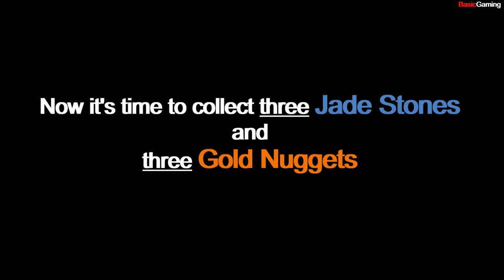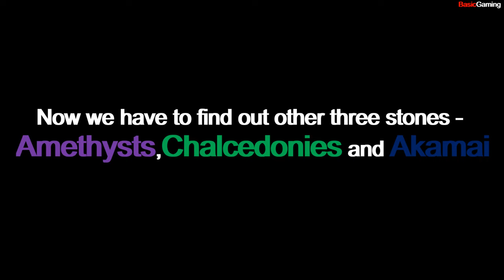GHOST RECON BREAKPOINT walkthrough gameplay - SIDE MISSIONS - GONE FISHING (FULL GAME)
GHOST RECON BREAKPOINT walkthrough gameplay - AUROA ARCHIPELAGO - SIDE MISSIONS - KEEP IT ON ICE (FULL GAME) - 1440P

          Tom Clancy's GHOST RECON BREAKPOINT has four classes, Assault, Sharpshooter, Panther and Engineer. It also features an injury system. Terrain and Stamina, Bivouac , Buddy carry, Prone camo and four players raids.

          Tom Clancy's Ghost Recon Breakpoint (commonly referred to as ghost recon breakpoint) is an online tactical shooting games includes various missions and modes developed by Ubisoft Paris and published by Ubisoft. It was released worldwide on 4th October, 2019, for Microsoft Windows, PlayStation 4 and Xbox One and in November, 2019 for Google Stadia. The game is the eleventh installment in the Tom Clancy's Ghost Recon franchise and is a narrative sequel to the 2017 video game Tom Clancy's Ghost Recon Wildlands.

          The game is set in an open world environment called Auroa, a fictional Iceland in Pacific Ocean. The player takes on the role of Anthony 'Nomad' perryman, a special forces operative send to the Iceland to investigate a series of disturbance involving Skell technology, a military contractor based on Auroa.

          "Gone Fishing" is a side mission in AUROA ARCHIPELAGO. In this mission you have to collect some specific stones and handover those to Akamai.
           After finishing all the objectives you have been rewarded.

THANK YOU VERY MUCH FOR STAYING WITH US::)